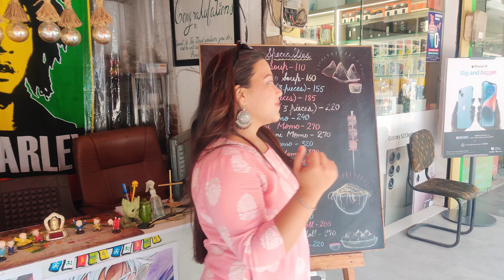Chicken Samose of Andrew's Kitchen Sector 35 Chandigarh | Indian Street Food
Chicken Samose of Andrew Kitchen Sector 35 Chandigarh |
Location:- Sector 35,Booth no. 16 Chandigarh

Wireless Mic:-